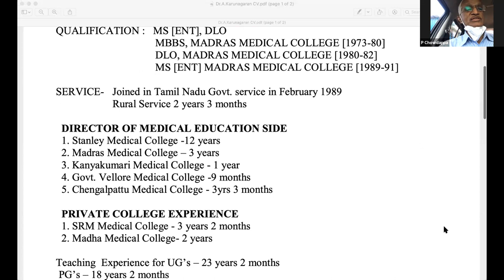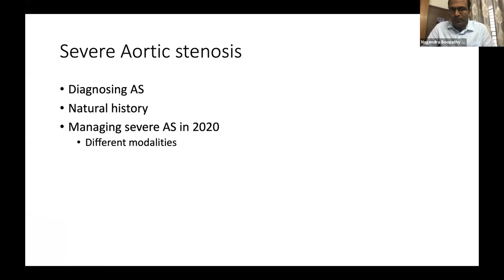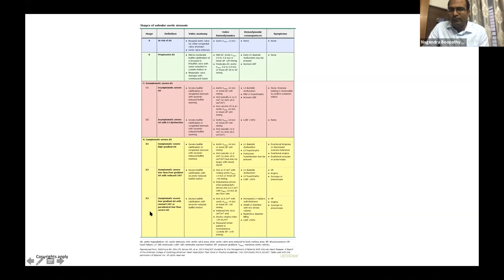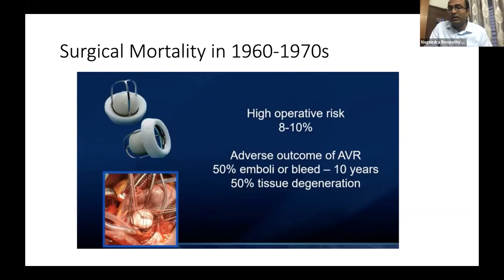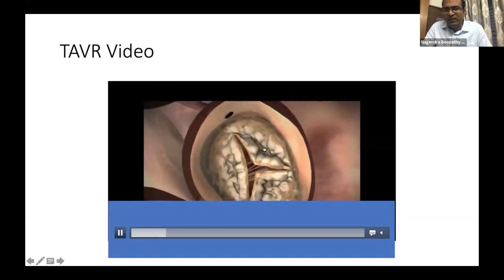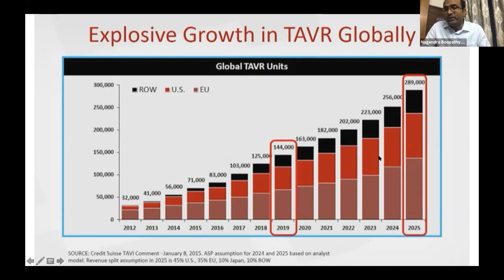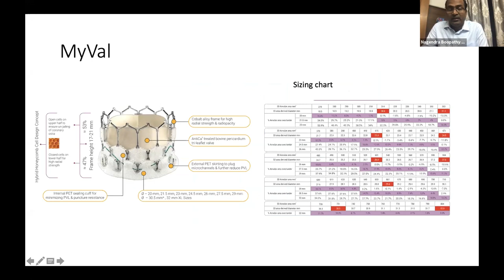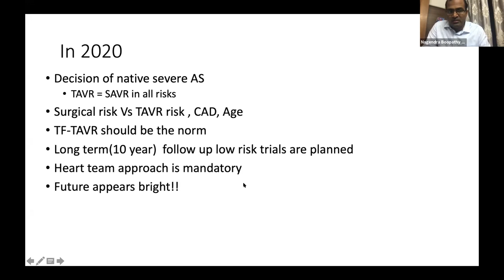Management of aortic stenosis where do we stand in 2020 - Dr.S.Nagendra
Prof. A. Karunakaran endowment oration.
Delivered at the 452nd monthly CME of IMA Kodambakkam branch on 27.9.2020